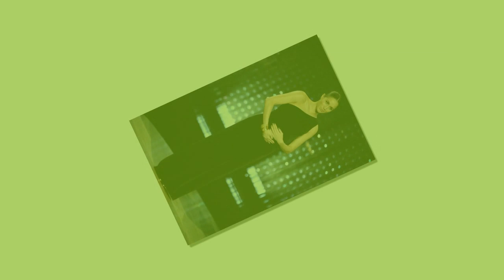Why does Prince Harry want a 'normal life' for his children.?